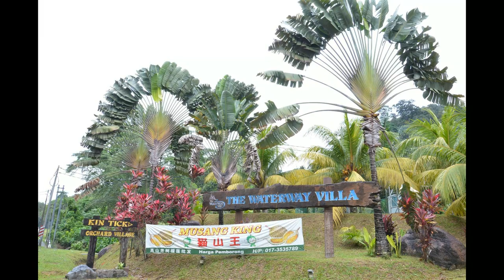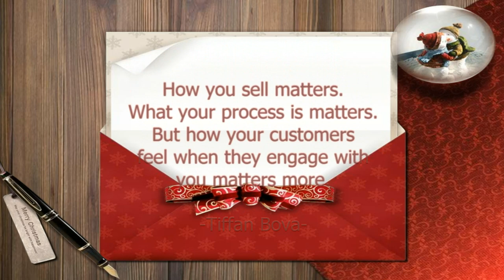Cash Converters Malaysia 2019 Annual Dinner